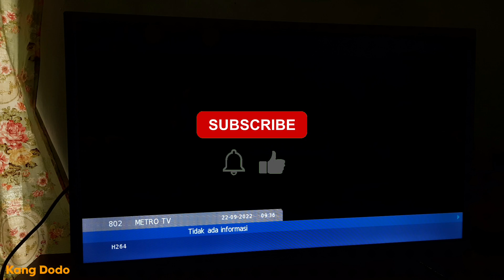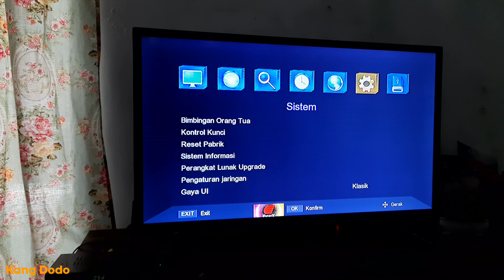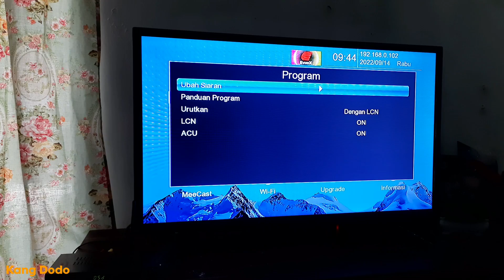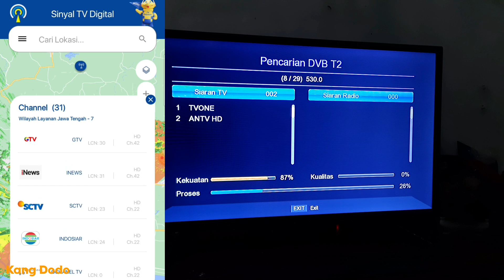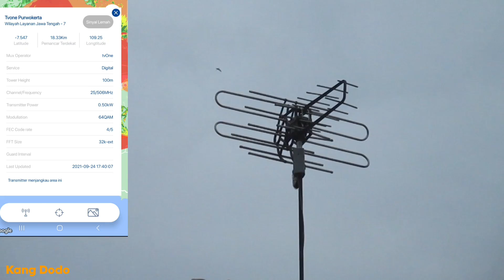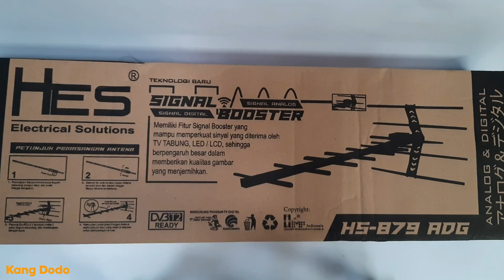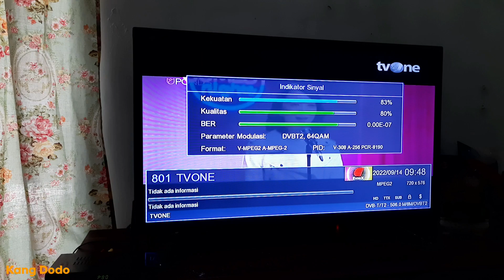Solusi Mudah Mengatasi Siaran TV Digital yang Patah Patah atau Ngadat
Pemerintah sudah serius dan benar-benar akan mematikan siaran analog dan menggantikan dengan siaran digital selambat-lambatnya bulan November tahun 2022. Siaran TV digital akan memberikan tampilan gambar yang baik berkualitas HD dan suara yang jernih.

Kementerian komunikasi dan informatika telah mengumumkan bahwa penghentian siaran analog dilaksanakan secara multiple dan akan secara total pada tanggal 2 november 2022. Hal tersebut sudah sesuai amanah UU No 11 Tahun 2020 tentang cipta kerja.

Bagi pengguna yang masih setia pada layanan siaran TV analog harus segera ikut bermigrasi ke siaran TV digital.

Untuk mendapatkan layanan siaran TV digital maka pelanggan harus memiliki perangkat tambahan selain antena yaitu STB ( Set Top Box ).

Indonesia saat ini sudah tertinggal dari segi penyiaran di banding negara-negara tetangga seperti Malaysia dan Singapura.

Di era digital saat ini hampir semua negara-negara di dunia berlomba untuk segera beralih ke siaran digital sesuai dengan mandat pada International Telecomunication Union (ITU) 2006 Yang mengharuskan bahwa 116 negara di dunia harus segera menghentikan siaran analog / Analog Switch off (ASO) dan itu sudah termasuk negara Indonesia di dalamnya.

Dengan siaran TV digital pengguna akan dimanjakan dengan tampilan gambar yang bebas dari bintik-bintik dan juga akan menikmati suara jernih tanpa adanya suara kemrosok yang timbul pada pesawat televisi. ntuk mengatasi siaran TV digital patah-patah di layar televisi dapat mengikuti langkah-langkah berikut
Selamat Menyaksikan